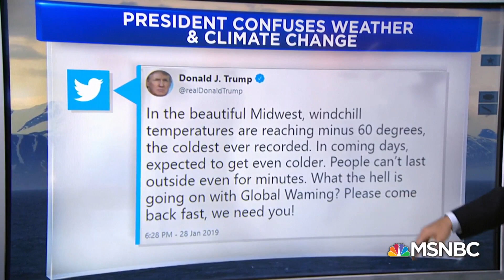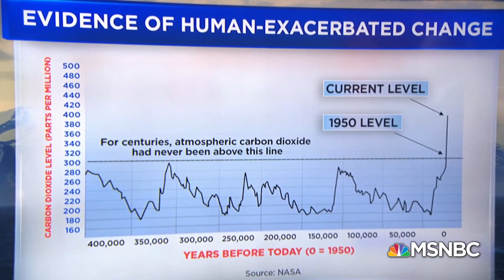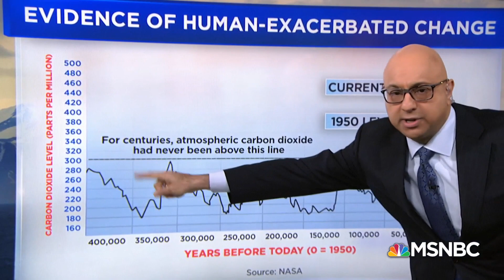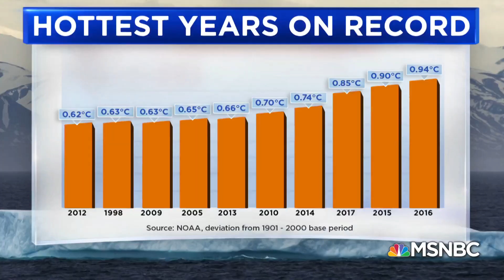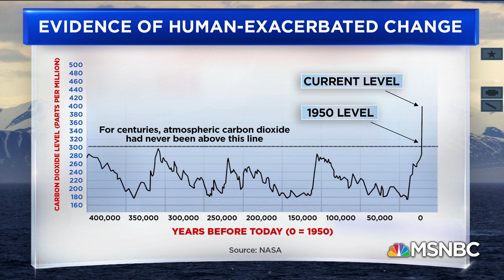How Climate Change Is Different Than Weather | Velshi & Ruhle | MSNBC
President Trump doesn’t understand how the Midwest could be suffering from paralyzing cold temperatures in the age of global warming. Ali Velshi is joined by NBC Technology Correspondent Jacob Ward to explain how climate change actually works.